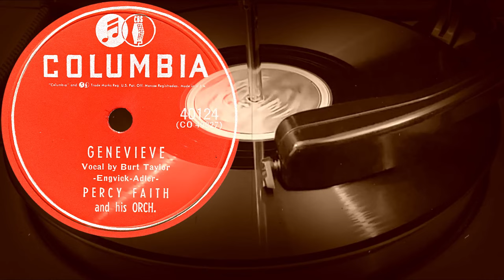GENEVIEVE - PERCY FAITH and his ORCHESTRA, Vocal by Burt Taylor (1953)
Поддержка проекта
GENEVIEVE
Vocal by Burt Taylor
- Engvick-Adler -
PERCY FAITH and his ORCH.
Оцифровка грампластинки
COLUMBIA (США) 1953 год
Выходные данные: 40124  (CO49827)
Гравировка: CO49827-1C